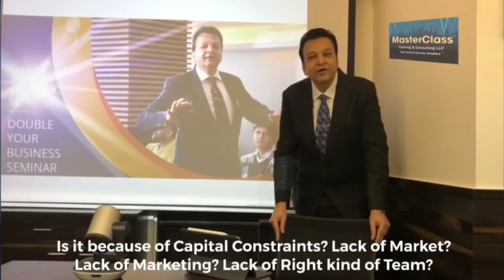Is Your Business Scaling Up Rapidly? Find Out How To Do It.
Mr. Ambrish Chheda is a Business Strategy & Management Guru & a highly acclaimed MOTIVATIONAL SPEAKER who is helping thosands of Companies & hundreds of thousands of individuals to scale up to next level of success. Watch the short video clip for the answers on how to do it.

ABOUT MASTERCLASS:
MasterClass™ delivers Transformational Growth & Profitability using the revolutionary 'MasterClass™ System' used by over 1,500 Companies. Is your Company REALLY Ready to SCALE UP in 2020?